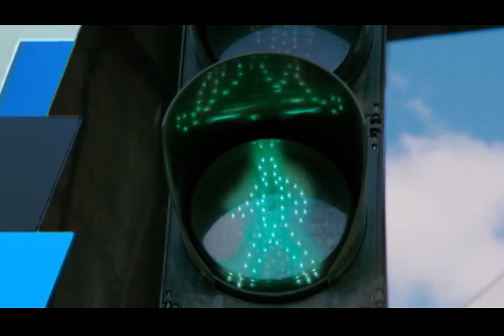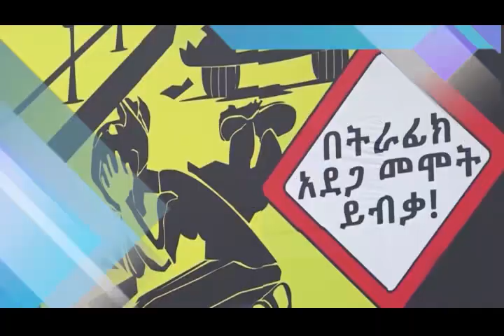Addis Ababa Police news and Program ትራፊክ ፕሮግራም 06 9 2014 ትራፊክ ደህንነት